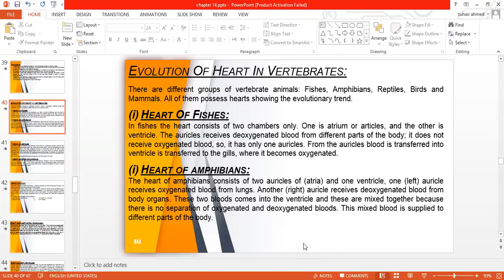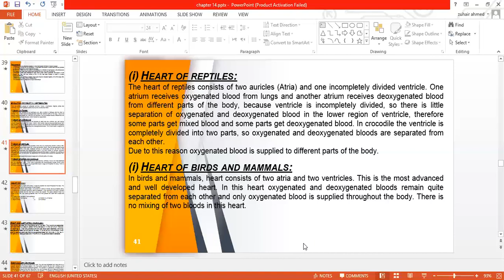Evolution of Heart In Vertebrates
chapter 14
Transport
1st year